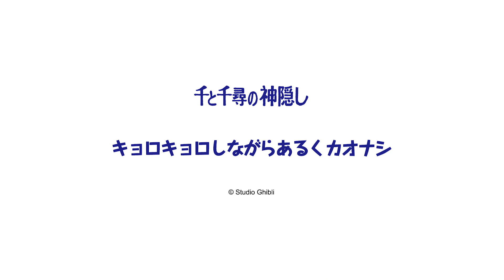スタジオジブリ作品 プルバックコレクション / 千と千尋の神隠し キョロキョロしながらあるくカオナシ PBC-18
大好評、大人向けのプルバックトイ「プルバックコレクション」に、新しい仲間が加わりました。

『プルバック』=「うしろに転がしながら引く」と、いろいろなところが動きながら走るシリーズです。
今回の新作は、仮面を左右に揺らしてキョロキョロしながらあるくカオナシです。

両手も上下させて、ある一定の距離を進むと左へ曲がるのを繰り返します。
千尋を探して歩いているようにも見えます。

サイズ：（約）88×45×55mm
材質：ABS、PVC、M
対象年齢：15才以上
電池不要

※画像はイメージです。実際の商品とは多少異なる場合がございます。

▼エンスカイショップはこちら（スタジオジブリ商品一覧）